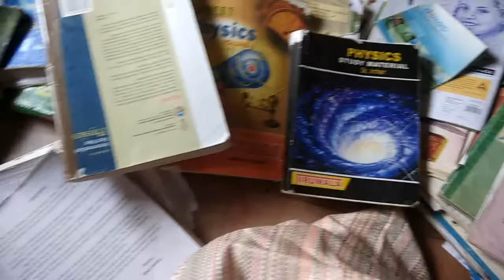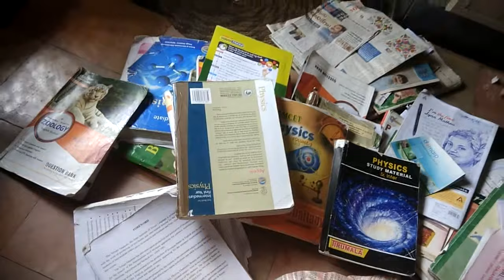Books Purchased For Intermediate For One Student for Eamcet And NEET exams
Books Purchased For Intermediate For One Student Eamcet And NEET exams